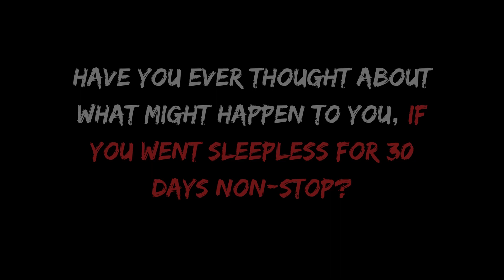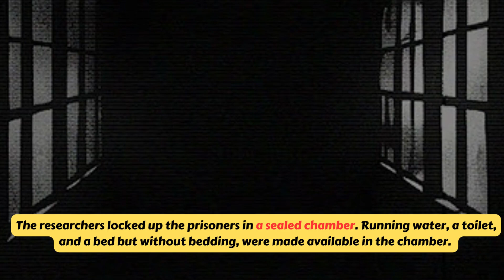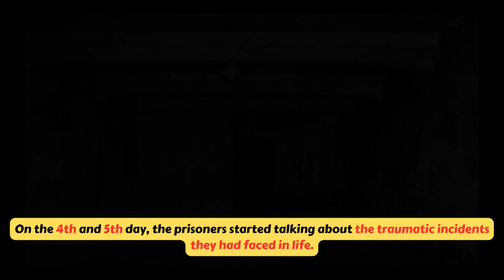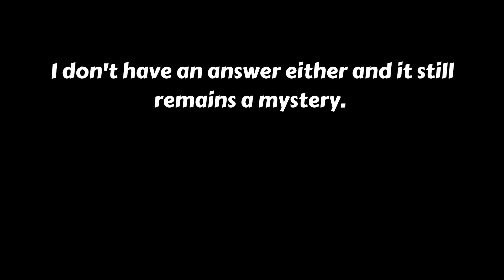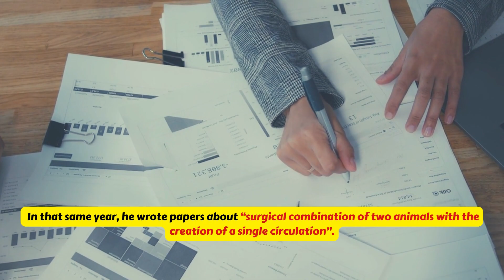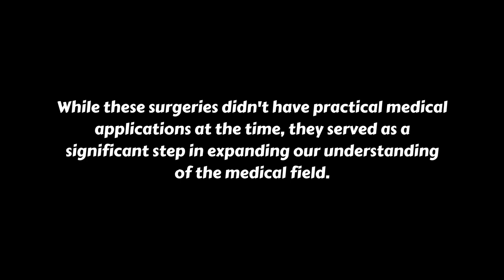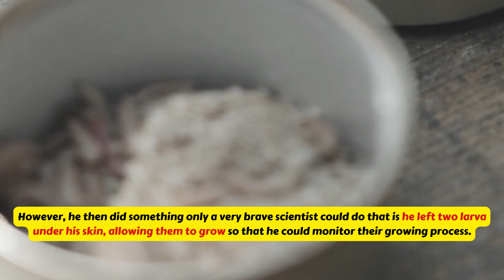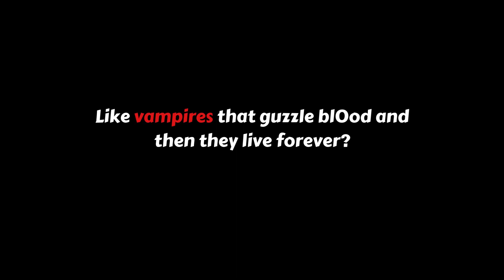Creepy Science Experiments that will give you the chills/ russian sleep exp/ two headed dog exp/ etc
3Creepy Science Experiments that will give you the chills/ russian sleep experiment/ two headed dog /

Russian Sleep Experiment:
Imagine some scientists wanted to see what happens when people don't sleep. They locked some volunteers in a room and didn't let them sleep for a long time. The people started acting really strange and scary. It's like when you stay awake for too long, but much worse.

Two-Headed Dog Experiment:
Scientists once tried to make a dog with two heads. They did this by connecting two dog heads together. It sounds really strange and kind of scary, like something from a science fiction movie.

Blood of Young Mice Rejuvenates Old Mice:
Some scientists found that if they took the blood from young mice and put it into old mice, the old mice started to become healthier and more energetic. It's like giving an old person some special juice to make them feel young again.

Man Lets a Maggot Stay Inside Him:
There was a man who had a problem with his body, and he let a small insect called a maggot live inside him to eat the bad stuff. It might sound gross, but sometimes doctors use bugs like maggots to help heal wounds.

These experiments can seem strange or even creepy, but scientists do them to learn more about the human body and how it works.

These hashtags can help people interested in these topics find relevant content and discussions on social media platforms.